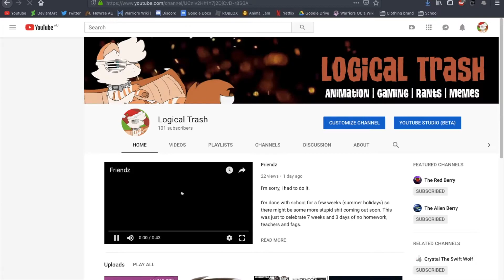100 SUBSCRIBERS??????????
BITCH WHAT THE FUCK AHHHHHHHHH

thank you all so so much! I'll upload a special 100 sub pmv soon, but for now enjoy this

I love each and everyone of you so much, hearts to you all!